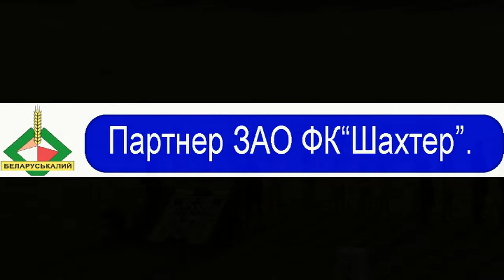15 тур. Шахтер - Славия - 6:1. Видеофрагменты игры